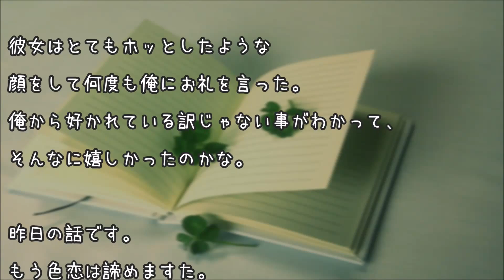【泣ける話】見えない優しさ 感動実話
バイト先に彼氏いない歴

25年らしい大人しい子がいた。

局の子にお昼おごらされたり、

派遣社員の子から高額な

マルチ商法の商品買わされたりしてた。